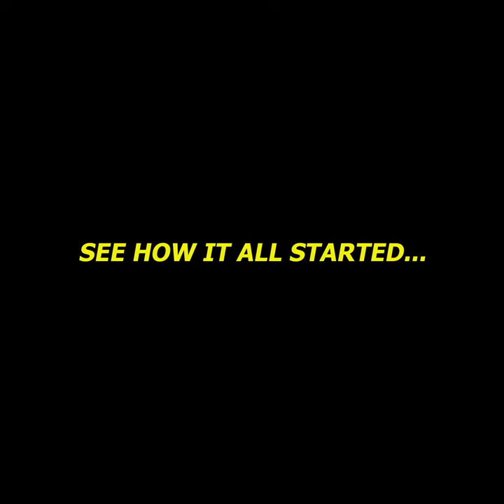Prank video funny new 2023 | 90 million Naira or S3x with Stranger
Prank video funny new 2023 | 90 million Naira or S3x with Stranger Imagine Thi3f come your house and you av 90 million naira. they give you option to choose between them sleeping with you or they should go with your 90 million Naira ( WHAT WILL YOU DO? ) If you think its a prank but they video you in a funny new 2023